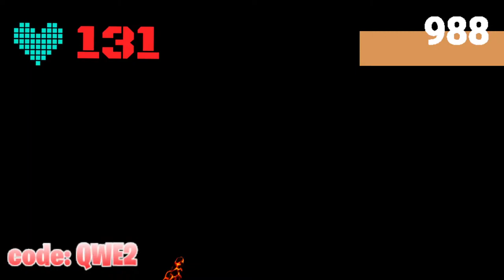Gorilla tag with fans! (its been awhile)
um... what do I say again?

Transcript